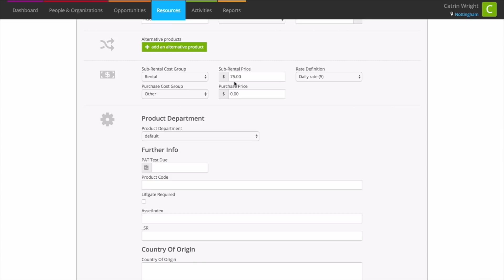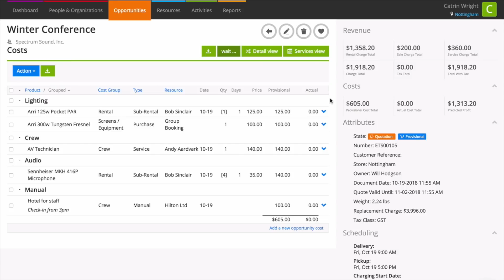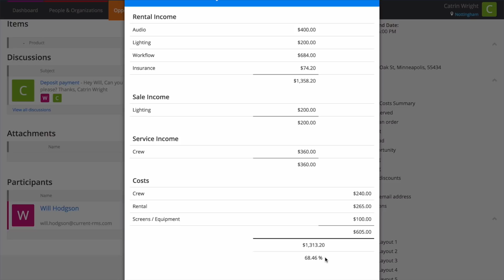Automatic Costing | Current RMS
The charge total on an opportunity doesn't tell you the full story about how much money you're making on a job. As well as the gear that you rent or sell and the services you supply, your orders might often include additional costs or expenses that impact your profit.

Use the costs view in Current RMS to get a true breakdown of the projected profit on a job.